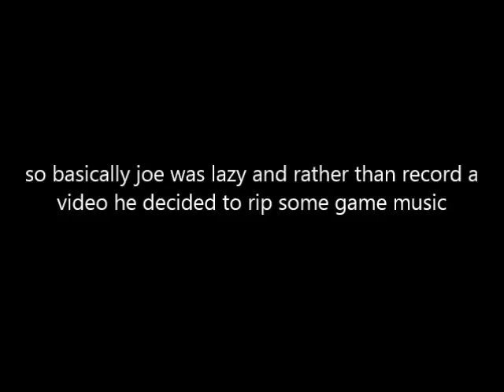Do not adjust your sets...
This is not going to be a permanent thing. I got some super secret High Quality Ripping Software from SiIvaGunner and decided to test it out. I'm not paralyzed, but I seem to be struck by this computer's inability to edit the attack on titan video. Also, it can resurrect dead software apparently. Anyway, until I stop being a lazy dingle dongle, enjoy these rips.